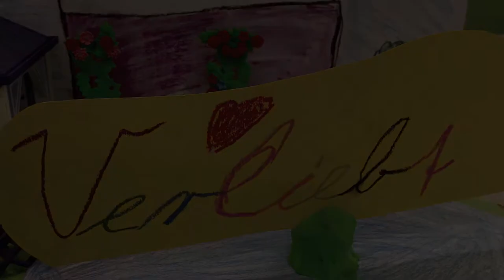Verliebt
Ein Film zum Thema „Jedes Kind ist anders". Ausgedacht und produziert von den Schülerinnen und Schülern Lia, Kevin, Lisa und Sandra, aus der Grundschule in Rodleben. (11. Oktober 2013.)